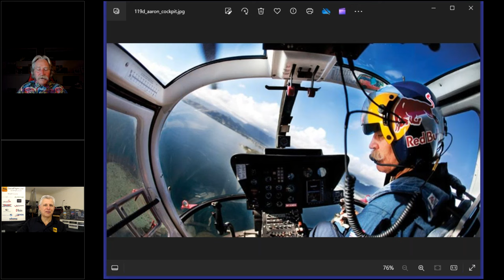VERTICAL MASTERY - Upside Down in a Helicopter with the LEGENDARY Chuck Aaron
Chuck Aaron is a lifelong pilot with over 20,000 accident-free flight hours, including over 18,000 flight hours in 33 helicopter models.  But what he is MOST know for is transforming airshows and astounding audiences with some of the most amazing aerobatic helicopter flying that the world has ever seen. (AND, he is the ONLY man I know that can rock the combination of a tuxedo and flip flops at the same time)